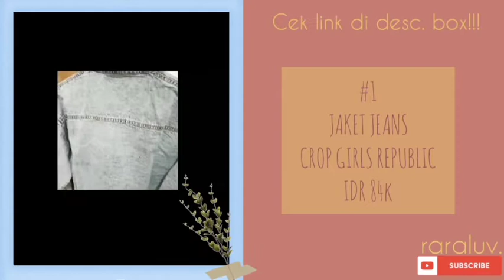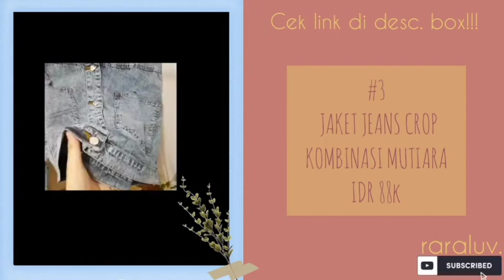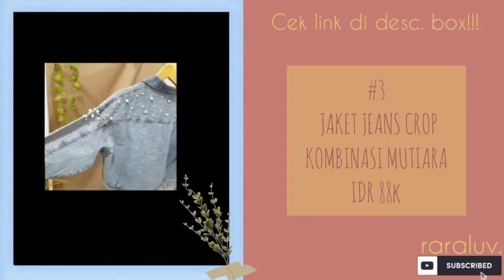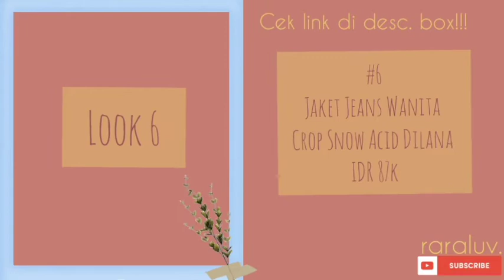Shopee Haul Crop Jacket Jeans Terbaru 2021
Hallo semuaa...
Assalamualaikum...
Welcomeback to my channel..!!!

Ok jadi kali ini aku mau "Shopee Haul Crop Jacket Jeans Terbaru 2021". So buat kalian yang oenasaran tonton videonya sampe habis yaa..semoga bermanfaat and happy watching!

Thanks a lot for u all😘